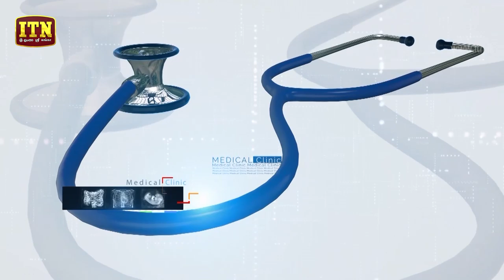Medical Clinic - Dhanushka Dassanayake (2019-11-01) | ITN